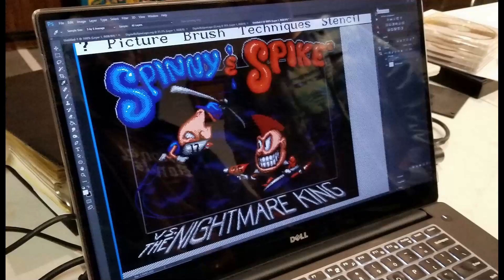Spinny & Spike | Sega Genesis unreleased game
Spinny & Spike - Sega Genesis unreleased action game by Sega Technical Institute.
Planned release date(s) : Unknown
In this game, two main characters fight against different nightmares. Unfortunately, nothing other than the game art was ever created.
This video shows the bosses of the game:
1.Dog
2.Mechanical snake
3.Nightmare King

Sega Mega Drive
Sega Mega Drive Games
Sega Mega Drive Unreleased Games
Sega Mega Drive Cancelled Games
Sega Genesis
Sega Genesis Games
Sega Genesis Unreleased Games
Sega Genesis Cancelled Games